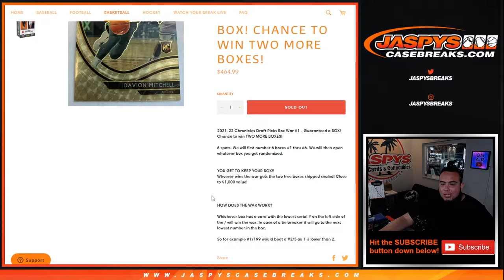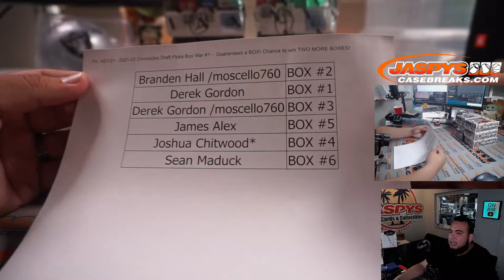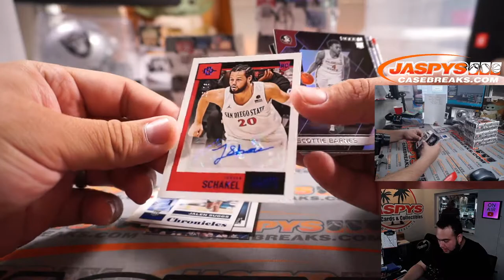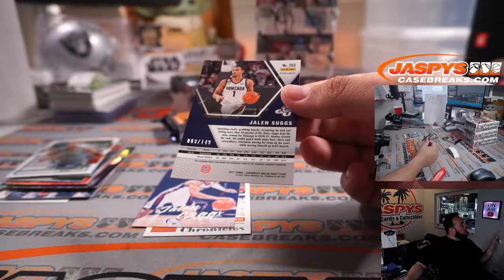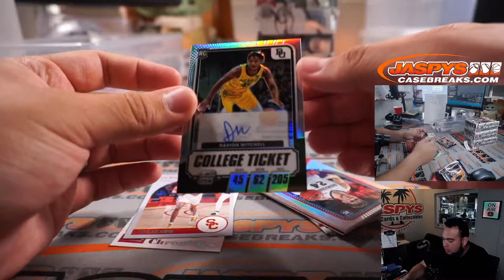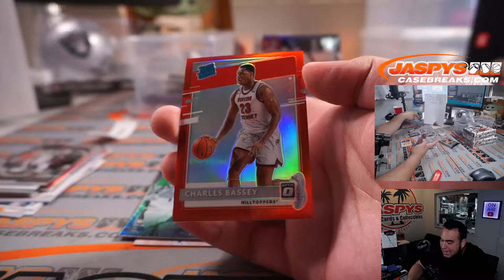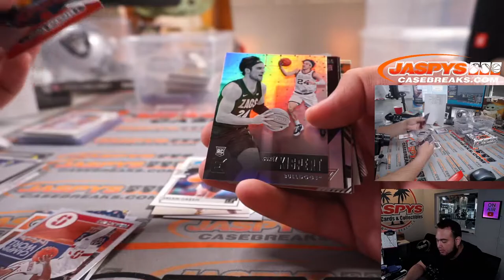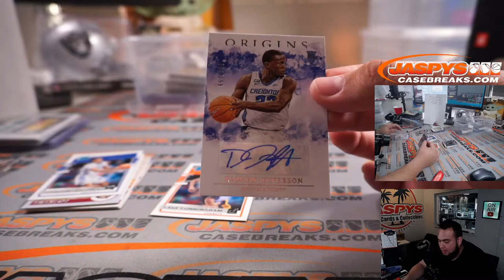Fri. 10/1/21 - 2021-22 Chronicles Draft Picks Box War #1 - Chance to win TWO MORE BOXES!